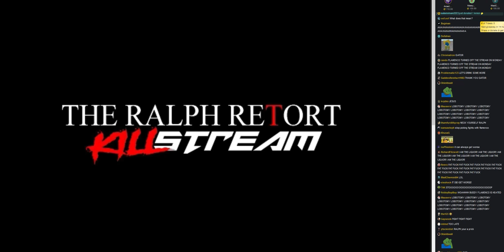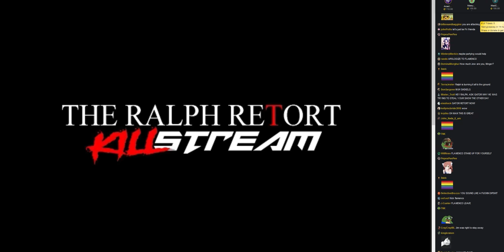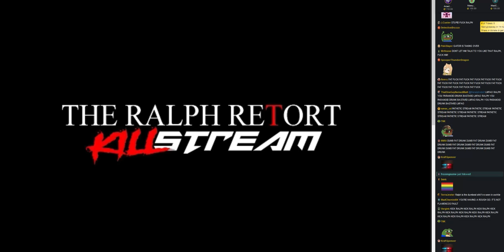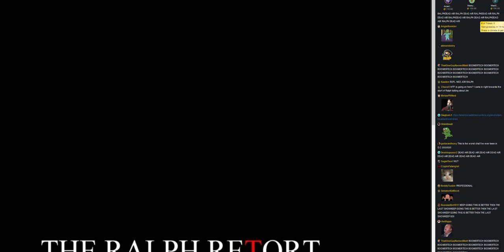Ralph Goes After Flamenco For Not Praising Metokur Enough 6.19.20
left the dead air and "it's not true" part in so you can get an idea what the whole stream was like.